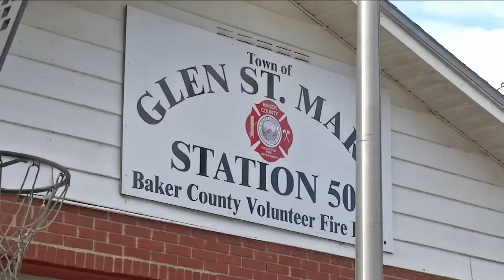Should city wait for county to respond first to fires outside Macclenny?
The Macclenny Fire Department may no longer be the first to respond to fires outside of city limits if the county approves a new proposal.